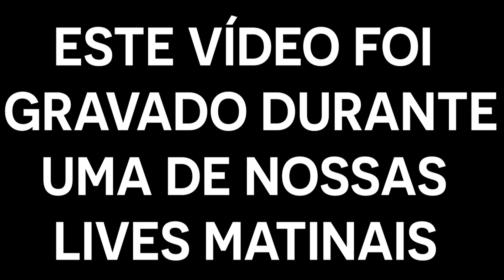ESPÍRITO SANTO NO MEIO PENTECOSTAL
Neste vídeo retirando de nossa live de Perguntas e Respostas, responderemos: “É verdade que o Espírito Santo pode ser sentido mais no meio pentecostal?”

CONFIRA!

Faça a Inscrição em nosso curso grátis "ESTUDO BÍBLICO EXAUSTIVO".